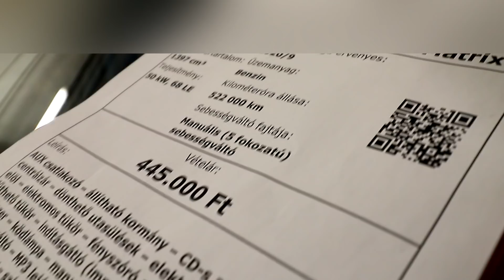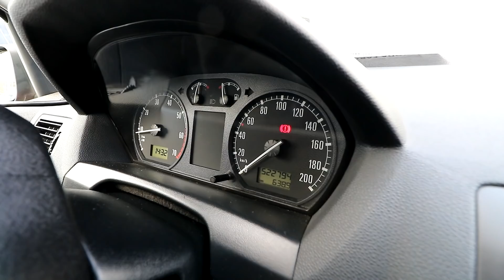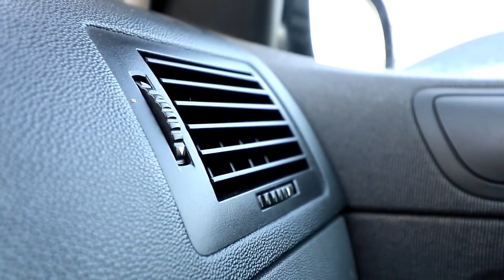Mennyit ér egy őszinte Škoda Fabia 500 EZER kilométer után? - ÉRTÉKBECSLŐ: SKODA FABIA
ŠKODA FABIA Combi 1.4 MPI - 522 000 km, motorblokkcserével 485 000 kilométernél (Irányár:445.000 Ft) - Ne áltassa magát senki, hibátlan használt autó nem létezik félmillió környékén, ahogy ez a 6Y kódú Škoda Fabia sem az. Cserébe őszinte, egygazdás, és hazai, nem tekert órával. Elfolyt belőle az olaj menet közben, ezért 485 000 kilométernél kapott egy új motorblokkot.

Varga Tibor és Szörényi András alaposan átnézte a típust, és a végén kiderül, hogy szerintük mekkora összegért adható el ez a több, mint 500 ezer kilométert futott cseh csoda.

Ez a Vezess YouTube-csatornája. A vezess.hu Magyarország piacvezető autós lapja, havonta több mint 1,5 millió olvasóval. 2001-ben alapított magazinunkban évente 150-160 új autót tesztelünk itthon és a világ számos országában. Írunk használt autókról, haszongépjárművekről, beszámolunk a motorsport eseményeiről, kiemelten foglalkozunk a Forma-1-gyel. Cikkeinkben igyekszünk minden olyan témával foglalkozni, ami érintheti a közlekedés résztvevőit. Körüljárjuk az autóvásárlás, az üzemanyagok, a rendszámok, a gyorshajtás, az autójavítás kérdéseit, de nem maradnak ki a vicces történetek sem. YouTube-csatornánkon is megtaláljátok a fenti témákat, de a használt autókkal, az autók fogyasztásával, fedélzeti rendszereivel és a Forma-1 történéseivel külön, kiemelt sorozatokban is foglalkozunk.